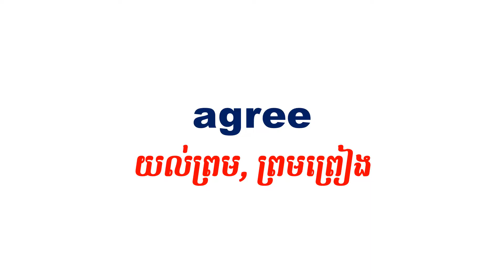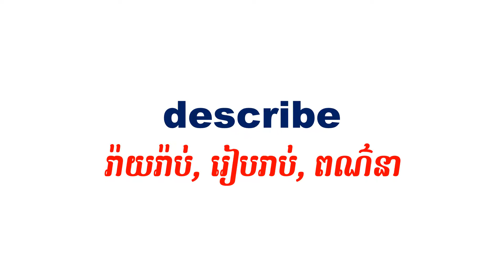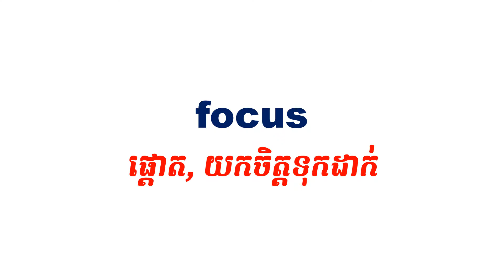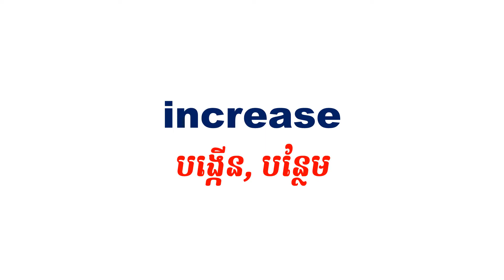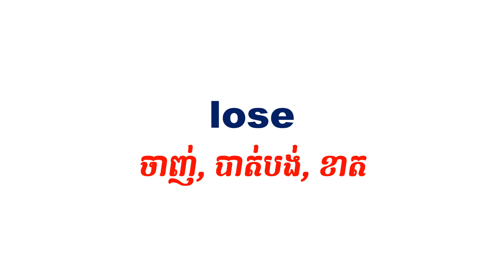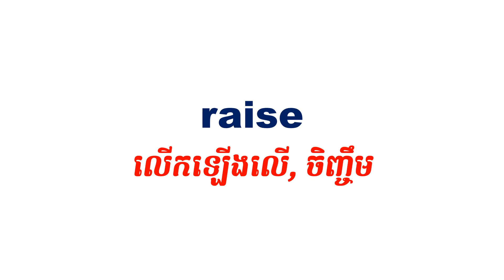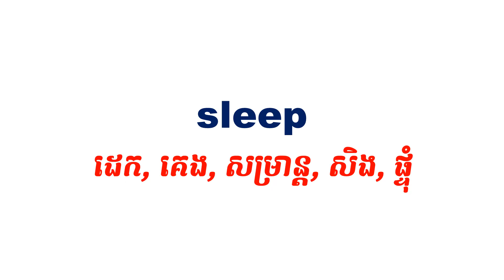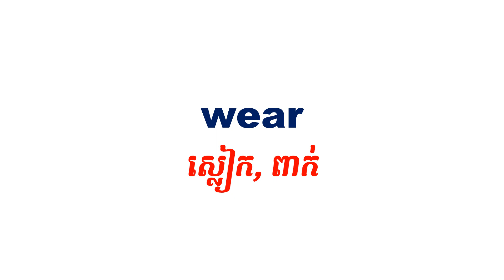200 Most Common Verbs in English | English Vocabulary | Most Frequently Used English Words